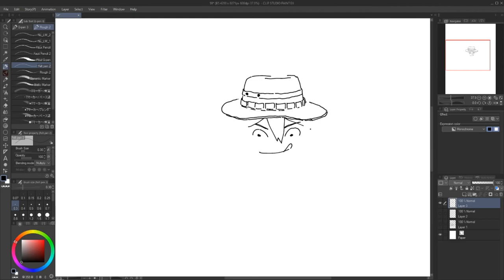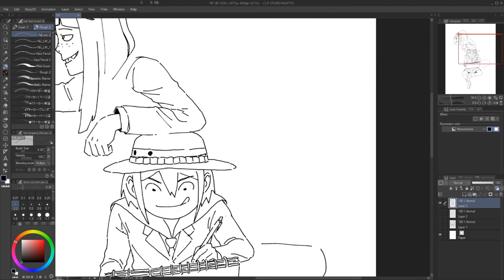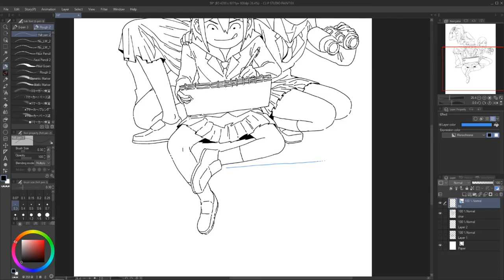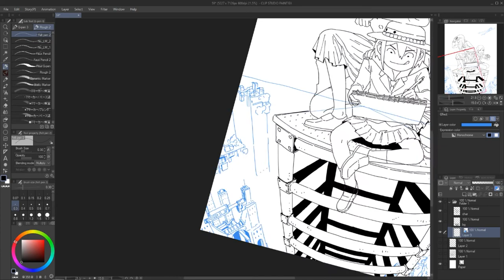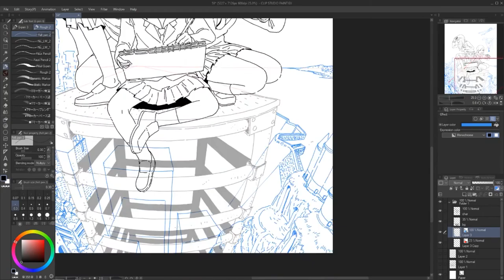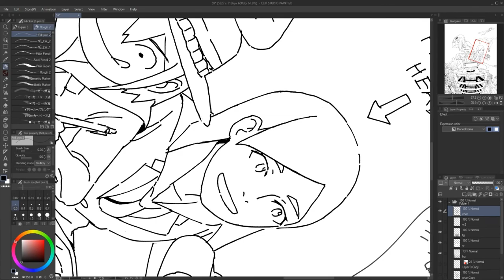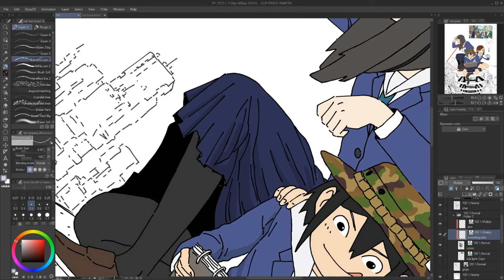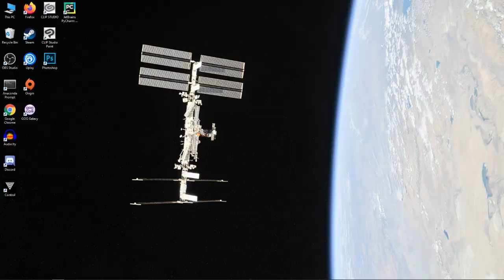Eizouken Fan Art Time Lapse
Drawn on 1/6/2020.
Real time: 6 hours. Sped up by 8x.